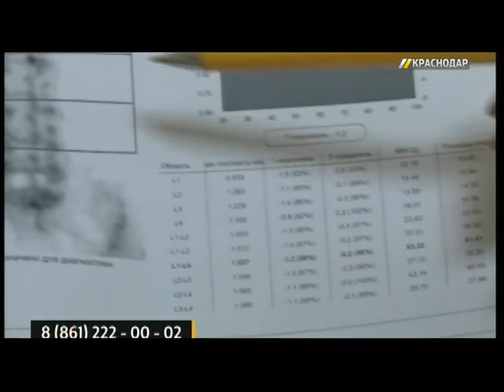В ККБ №2 появился новый аппарат для диагностики остеопороза